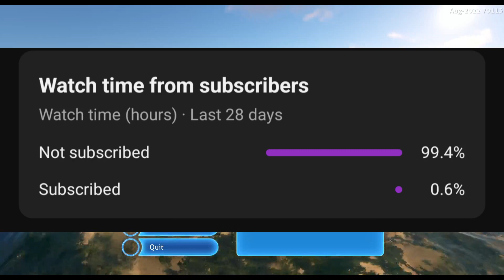subnautica charging my power cells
what's up wait that's all I had o say